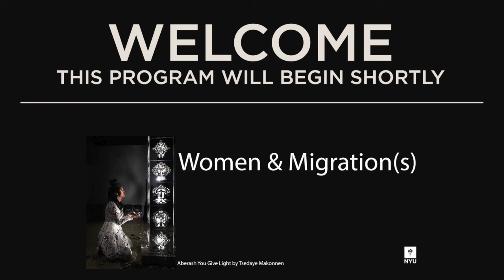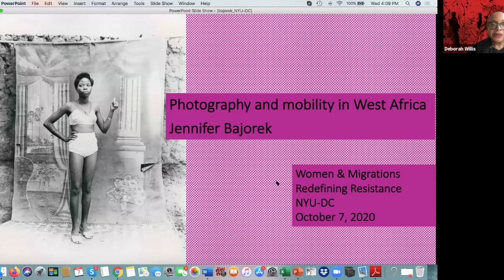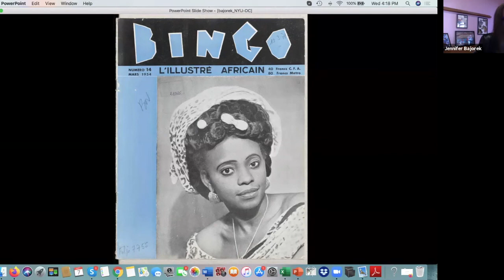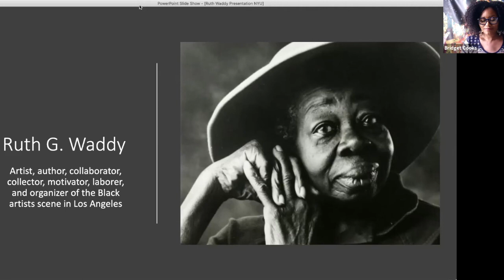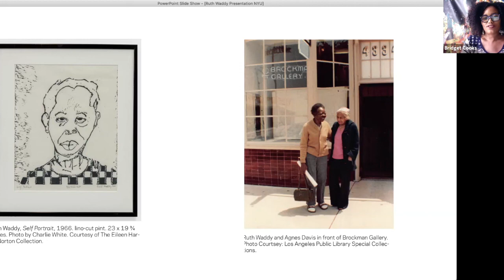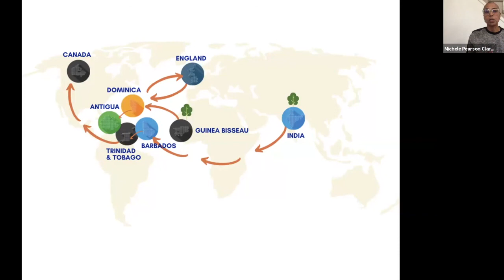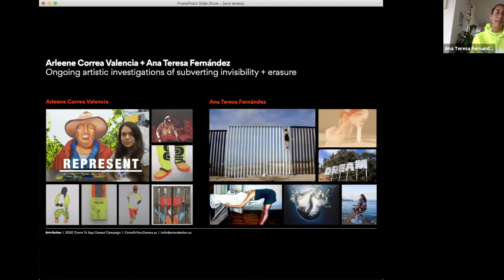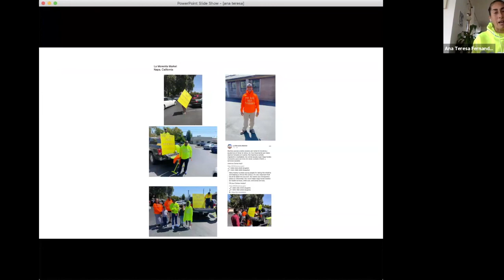Redefining Resistance: "Joy" as Resistance Part I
NYU Washington, DC welcomes NYU Tisch's Deb Willis and Ellyn Toscano with Cheryl Finley of Spelman's AUC Art Collective for this special DC Dialogues program on Women and Migration(s) webinar. Women have been part of global and historical movements of people, to escape war, to avoid persecution, for work, for security. Women have been uprooted, stolen, trafficked, enslaved; they have been displaced from land despoiled of resources and habitats lost to extreme weather patterns and climate change. Now, in the midst of a global pandemic, displaced women can neither stay put nor return to the places from which they have fled; women are unequally in low-paid, high-risk, insecure “essential” employment, on the front lines of crisis; women are subjected to increasing violence, in domestic situations or the temporary and communal living arrangements in which women and girls in migratory situations are sheltered.

In this eight-part series, we will explore the importance of photography, art, film, history, law, policy and writing in identifying and remembering these migratory experiences. The public policy lens through which the current crisis is analyzed is one vantage point, an essential one to be sure. The contribution of artists and writers will help us to explore the lived experiences of home and loss, family and belonging, isolation, borders and identity - issues salient both in experiences of migration and in the epochal times in which we find ourselves today.

These events are free and open to everyone. Registration iss required in order to receive log-in information for the webinar. These webinars will be recorded.